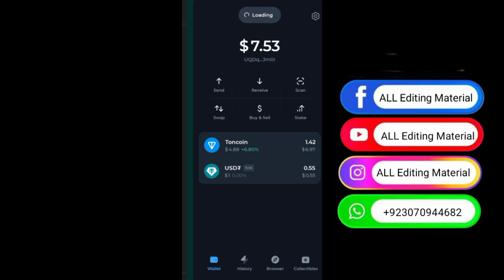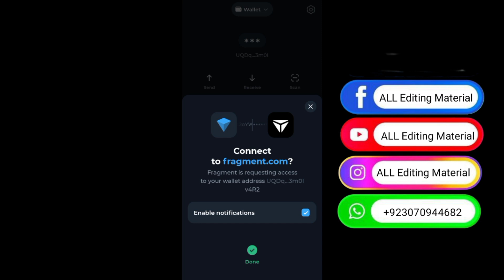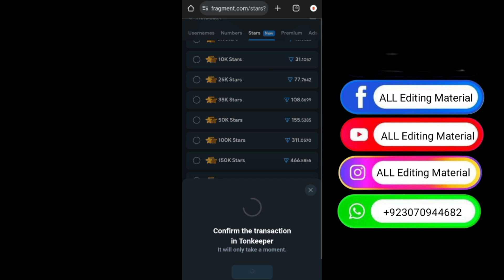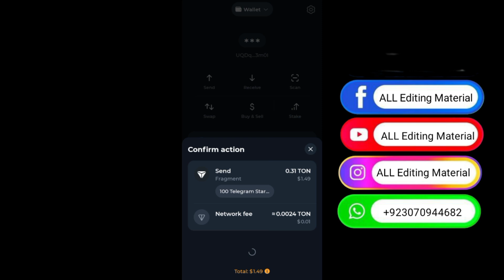Buy Telegram Star Ton Keeper ⭐ Step by Step Guide telegram star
In this comprehensive guide, discover how to purchase Telegram Stars using TON crypto. Learn step-by-step instructions on navigating the process, selecting the right package, and leveraging TON cryptocurrency to boost visibility and engagement on Telegram channels effectively. Whether you’re new to crypto transactions or looking to enhance your channel’s reach, this tutorial provides practical insights and tips for achieving your goals

Keywords -

How to buy Telegram Stars with TON crypto,
Telegram channel promotion using cryptocurrency,
Step-by-step guide to purchase Telegram Stars with TON crypto,
Buy Telegram Stars with TON cryptocurrency,
TON blockchain for Telegram promotion,
Cryptocurrency payment for Telegram Stars,
Increase Telegram visibility with TON crypto,
Guide to buying Telegram Stars with TON,
Promote Telegram channel with TON crypto,
TON crypto for Telegram marketing,
Purchase Telegram Stars with TON coin,
Using TON crypto to boost Telegram engagement,
Telegram Stars payment with TON blockchain,
TON cryptocurrency tutorial for Telegram,
Buy Telegram Stars with TON tokens,
Promote Telegram group using TON crypto,
How to use TON crypto for Telegram Stars,
TON blockchain marketing for Telegram,
Purchase Telegram Stars with TON coins,
Effective Telegram promotion with TON crypto